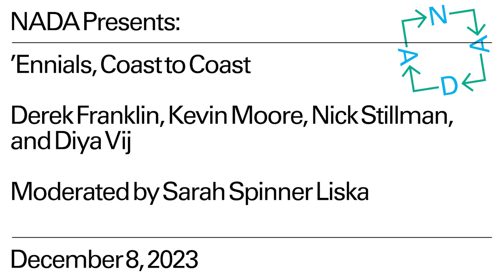’Ennials, Coast to Coast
Cultural Counsel presented a panel discussion surrounding the question: why the ‘ennial model is thriving across the country.

Panelists include:
Derek Franklin, Artistic Director, Converge 45
Kevin Moore, Artistic Director and Curator, FotoFocus
Nick Stillman, Executive Director, Prospect New Orleans
Diya Vij, Curator Ensemble member, Counterpublic 2023; Curator, Creative Time
Moderated by Sarah Spinner Liska, Managing Director of FRONT International; Founder of the ’Ennials Alliance

Presented by Cultural Counsel. This event took place on the occasion of NADA Miami 2023.